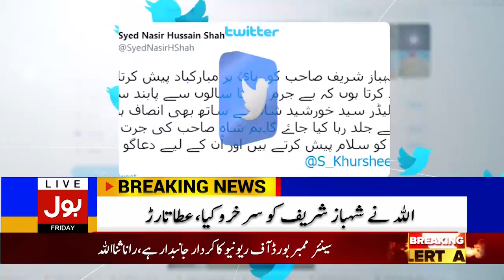Coronavirus Outbreak in Pakistan | BOL News Bulletin | 9:00 PM | 23 April 2021